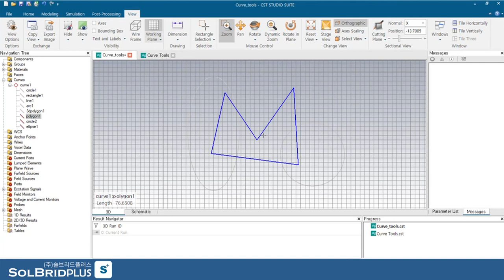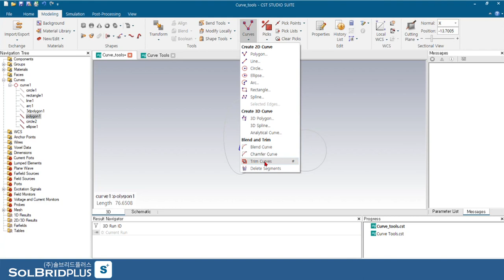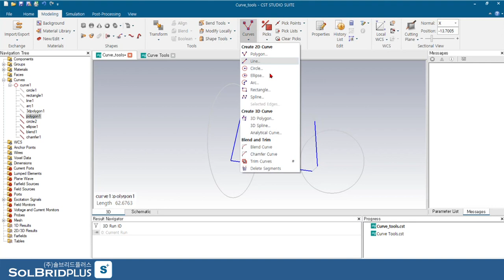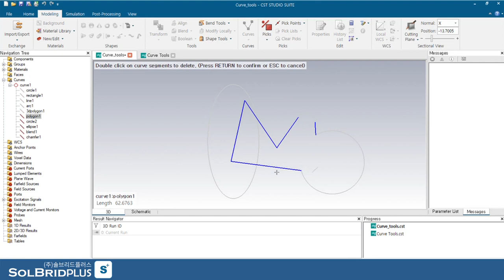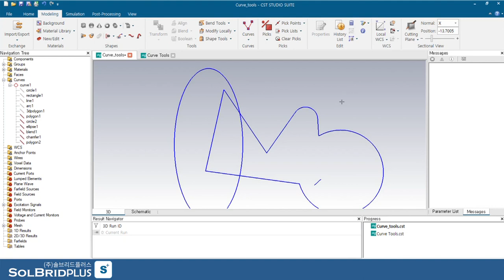CST STUDIO SUITE Tutorial (13) | Curve Tool 사용법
CST STUDIO SUITE Curve Tool 사용 방법에 대하여 알아 보겠습니다~
관련 문의사항은 언제든 아래로 연락주세요!